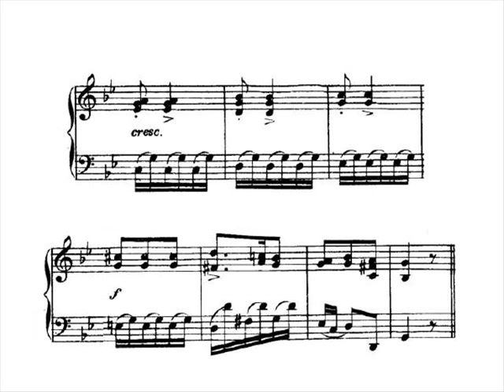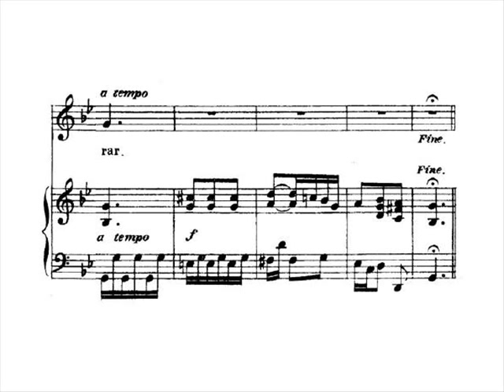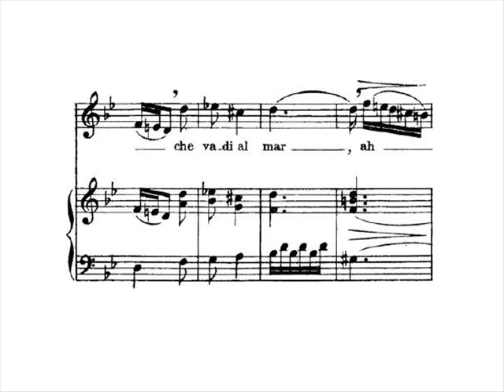Hasse - Ritornerai fra poco - Alfredo Kraus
Johann Adolf Hasse
Ritornerai fra poco
London 1732
Text by: Pietro Metastasio

In this recording:

Alfredo Kraus, tenor
José Tordesillas, piano
Nimbus Records, 1987

Kraus is about his sixties here, which makes it rather impressive to hear some very powerful high notes from him.

This aria is extracted from the cantata L'Inciampo (also known as Orgoglioso fiumicello), on a text by Pietro Metastasio. Sung here by Kraus with a piano accompaniment in the manner of famous "arie antiche", it is definitely not an authenthic baroque performance. Yet, it still has some merit, in my estimation, at least, for the fact that it happens to be the only version recorded as far as I know. And it gives a fair idea about the work. For those who are interested, here is the structure of the whole cantata:

I. Aria: Orgoglioso fiumicello
II. Recitativo: Ma tu cresci frattanto
III. Aria: Ma tornerai fra poco

As far as I know there is no recording of the complete cantata. But the complete score is available from the Cantata Editions website. Here is the link to hear the midi preview:

"...this very popular cantata of the time (1732) exists in at least 8 copies world-wide. With a charming Sì suonar se piace opening with triplets against duplets, the cantata is in aria - recit - aria format. In the Metastasian text, it appears Clori has strayed, but her lover waits for her, knowing that the stream must return to the sea."

Original Text:

Ritornerai fra poco,
povero ruscelletto,
del polveroso letto
fra' sassi a mormorar.

Ti varcherò per gioco,
disturberò quell'onde;
ne chiaro fra le sponde
farò che vadi al mar.

Translation (by Marc D.):

You shall come back soon,
poor little brook,
to murmur through the stones
in your dusty bed.

Playfully, I will cross you,
and disturb your waters;
I will make you roll between your banks
and go to the sea.

(Metastasio's published text has "Ma tornerai" instead of "Ritornerai", and "torbido" instead of "ne chiaro".)